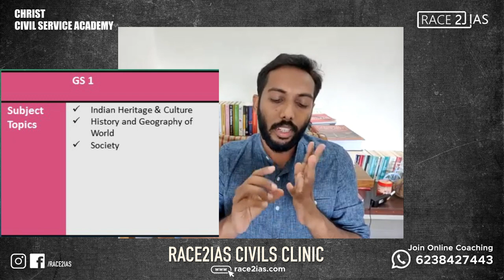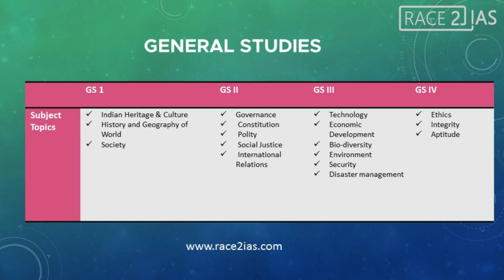IAS നേടാൻ വായിക്കേണ്ട പുസ്തകങ്ങൾ | Book list for UPSC Civil service | CSE| Malayalam| Dr Nirmal IAS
Booklist for UPSC CSE/ IAS Preparation by UPSC Topper Dr Nirmal Ouseppachan IAS. Prelims and Mains 2021
Dreaming IAS  in 2021 ?
Join "UPSC Marathon 2021- Intensive Coaching for aspirants writing Civils 2021.
'🏆Prepare in the comfort of your home
🏆Sessions by experts supported by dynamic and content team
🏆Super affordable, Cost-effective course ever
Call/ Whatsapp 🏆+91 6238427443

Download Quest current affairs magazine

Studying in school or college?
🏆Join in our 13th  batch of Online IAS Coaching for School& College
🏆 Day and Weekend batches

1.  General Studies - Paper 1

==Indian Heritage and Culture
An Introduction to Indian Art Part 1: Textbook in Fine Arts for Class XI

NIOS Books- class 11 and 12  Art and culture

CCRT Website

Ancient and Medieval india | Second Edition | Poonam Dalal Dahiya

History of Medieval India by Satish Chandra

Ancient India by R.S Sharma

NCERT Book - Class 6 to 12

Tamil Nadu Board Textbooks - Class 11 and 12

 India Since Independence by Bipan Chandra

India After Gandhi: The History Of The World’s Largest Democracy

World History
 Mastering Modern World History by Norman Lowe

Arjun Dev – History of the World from the Late Nineteenth to the Early Twenty First Century

Krishna Reddy-  World History

Salient features of Indian Society, Diversity of India
 Social Problems in India – Ram Ahuja

International relations

India’s Foreign Policy by Rajiv Sikri

Indiaâ€™s Foreign Policy: Coping with the Changing World -M Dubey

Shashi Tharoor - Pax Indica

Governance-

2nd ARC site and 2nd ARC report

Economic Development
Indian Economy Key Concepts | Sixth Edition (English) | Sankar Ganesh

Mrunal website

Latest Budget by Govt of India

Economic survey by Govt of India

Environment
Environment By Shankar (7th) Revised Edition

NCERT - Class 11 unit 4 and 5
NCERT - Class12 unit 7 to 16

Ethics, Integrity and Aptitude for Civil Services Main Examination by Subba Rao and P.N. Roy Chaudary

Incoming searches

Race2ias is best ias coaching institute in Kerala

IAS Exam coaching Kerala, UPSC exam coaching kerala, UPSC IAS for school stduents,college students,beginners, ncert,newspaper and other prepration tips